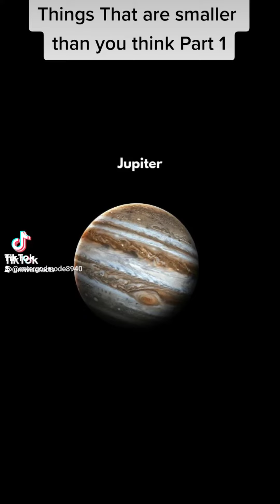Things That Are Smaller Than You Think